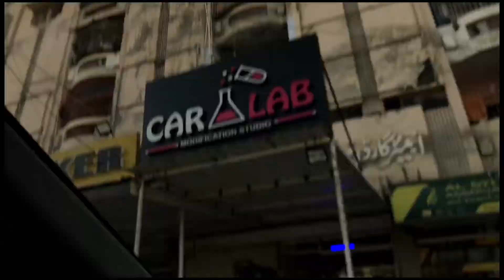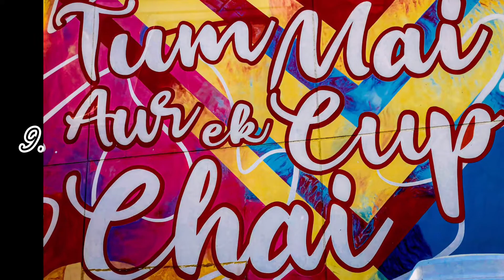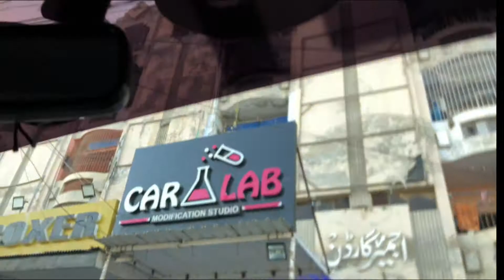My First Experience | Vlog 13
First time street photography try ki !!
Bohot maza aya !!😇